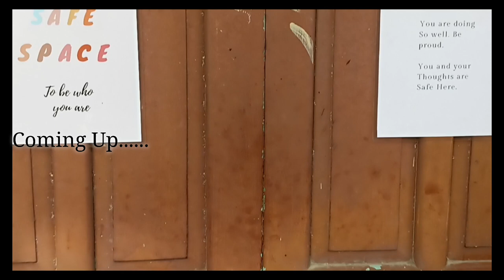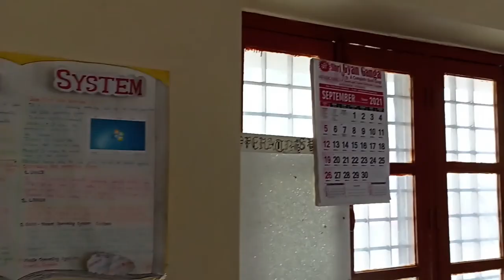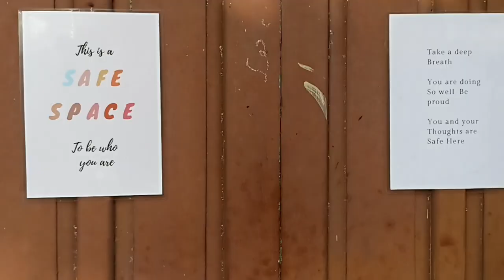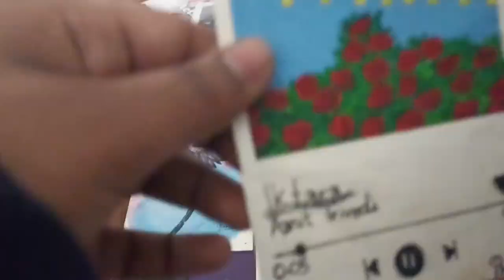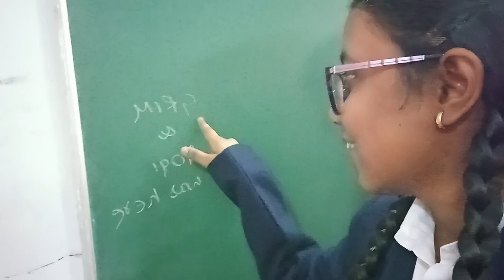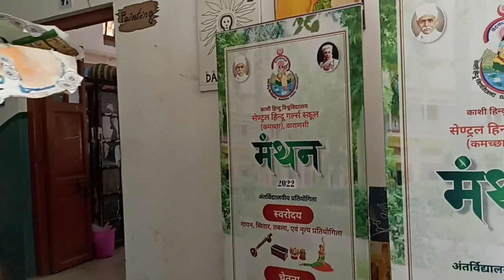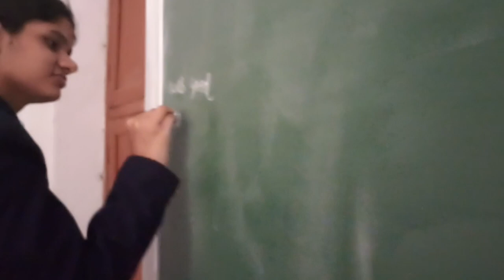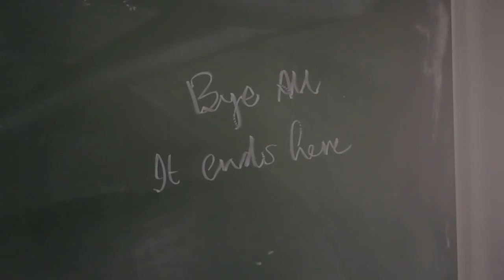Central Hindu Girls School, Bhu complete school tour || Fun vlog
Hello Everyone,
This is the Central Hindu Girls school complete school tour vlog.
I have tried to shoot maximum part of the school in this one vlog but still I couldn't film some areas of the school i.e. The Library,
The science labs.. (Seperate labs for Chemistry, Physics and Biology)
The Geography lab
The physical Education room and
The Music room.
But still I hope this Video might be helpful and informative for you..

bye😁